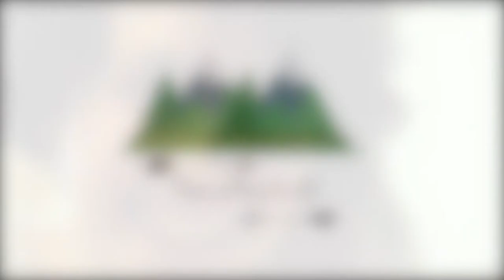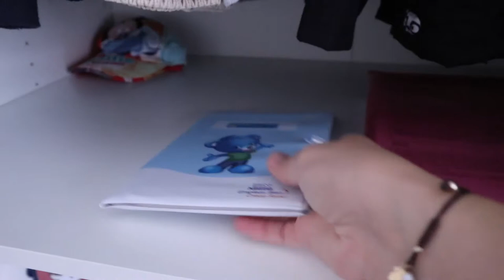Haul ❤️ + Organización del armario de Noah😅